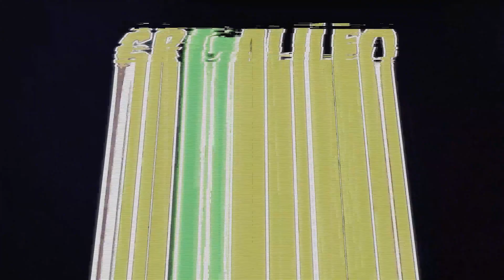CINEMATICA de DOHKO DIVINO 🔴 ► VIDEO PRESENTACION [Saint Seiya Awakening] KOTZ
🔴 Sumate al directo de cada JUEVES!